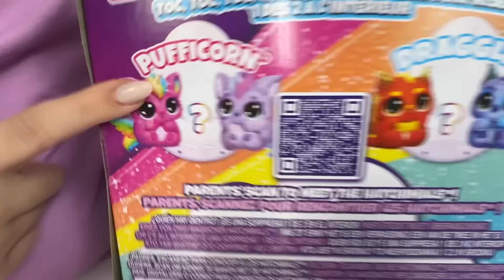ABRINDO O MAIS INCRÍVEL OVO DO MUNDO!!! HATCHIMALS ALIVE